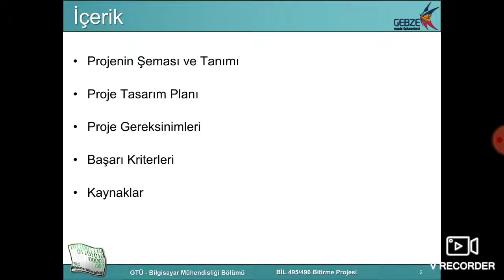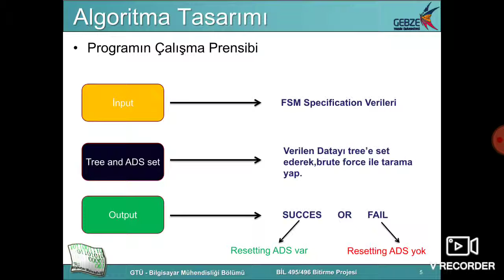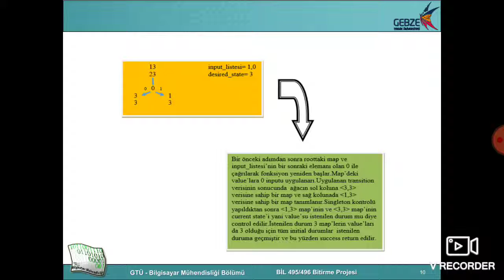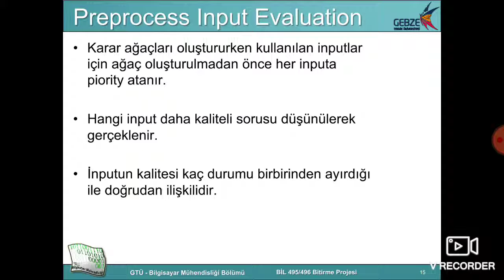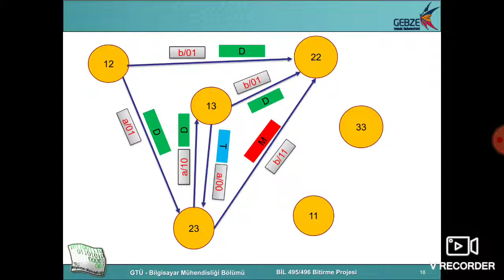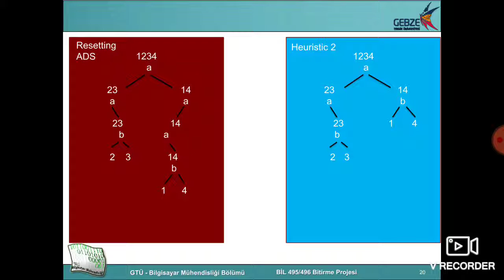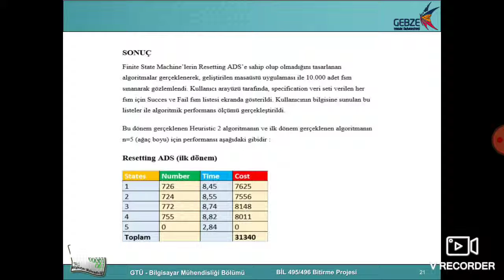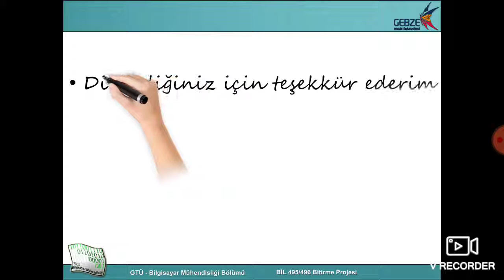GTÜ BIL 496 - Heuristics For Constructing Resetting Adaptive Distinguishing Sequence